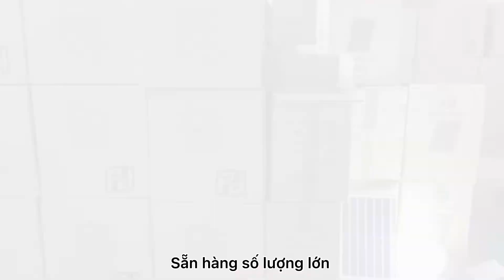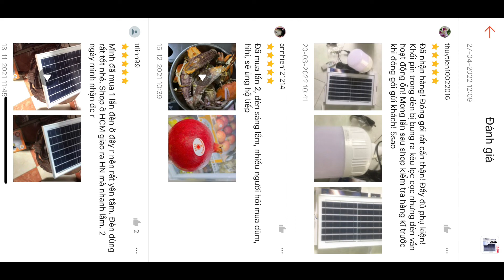Test Đèn năng lượng mặt trời 3 chế độ sáng liên tục 10 tiếng dùng trong nhà công trình ngoài trời